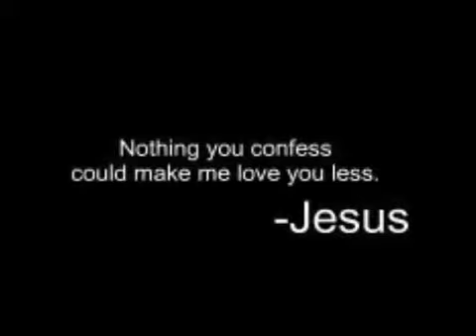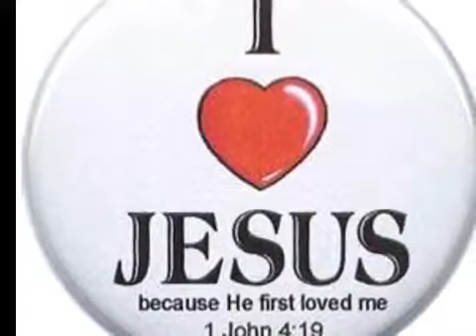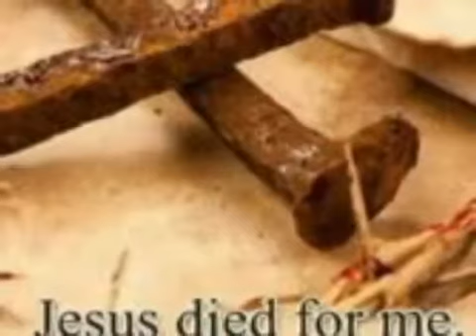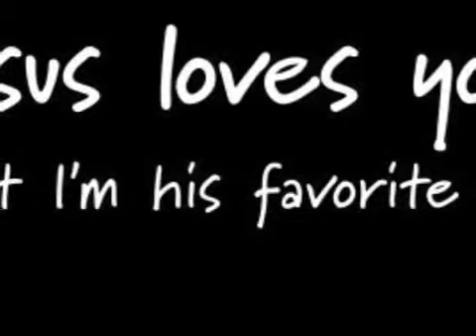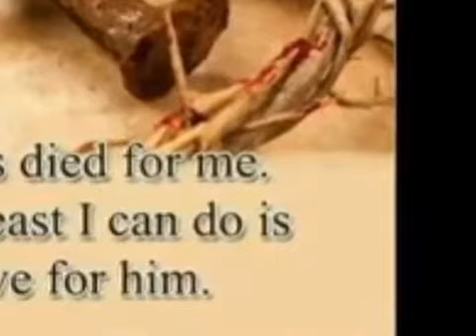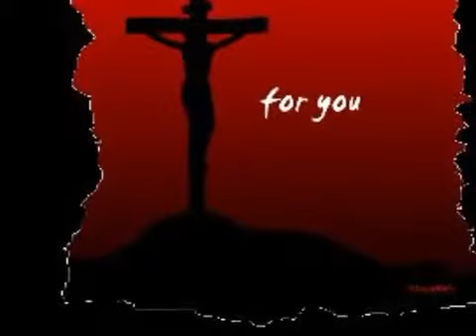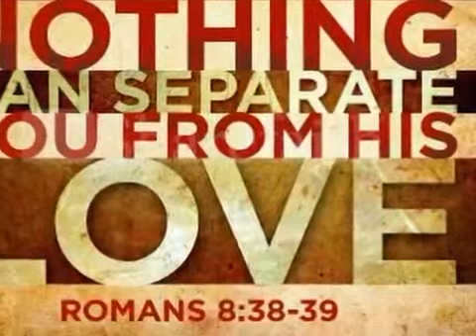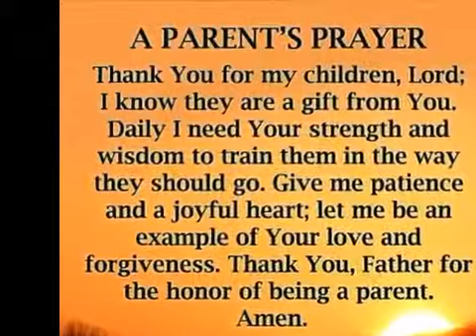172. Dr. John D - Thathampally Bible convention 2015